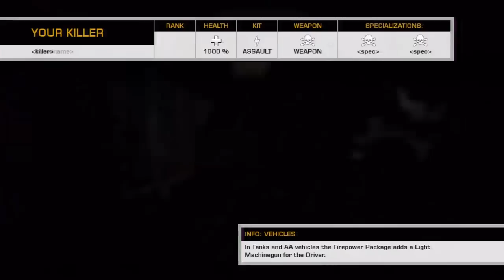bigMooney06 Q&A Episode 3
Leave me some comments and maybe I'll answer your questions.  I'll pick out the best for the next time :)